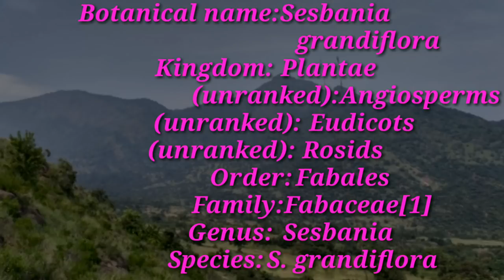அகத்தி கீரையின் மருத்துவ குணங்களைப்பற்றிய அலசல்|Agathi tree|Sesbania grandiflora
அகத்தி கீரையின் மருத்துவ குணங்கள் மற்றும் தீய குணங்கள் பற்றி ஓர் அலசல். மேலும் அகத்தி மரத்தின் அமைப்பு ,சமுதாயத்தில் அதன் பயன்பாடு பற்றியும் இதில் விளக்கப்படுகிறது!.